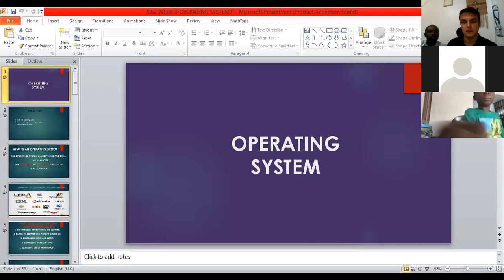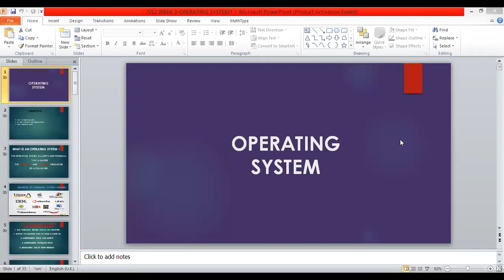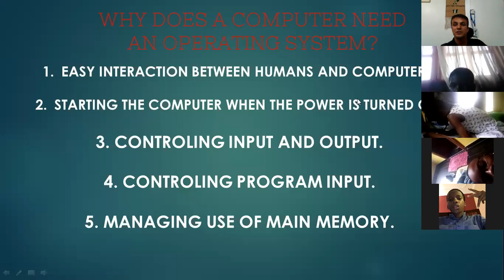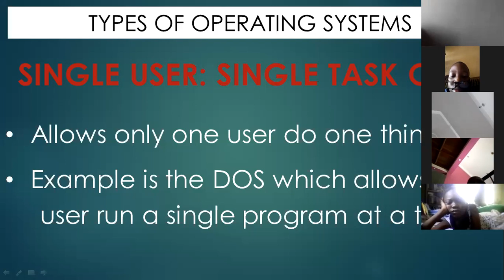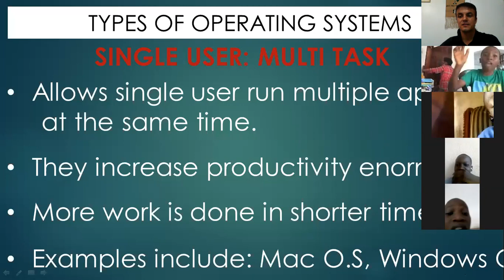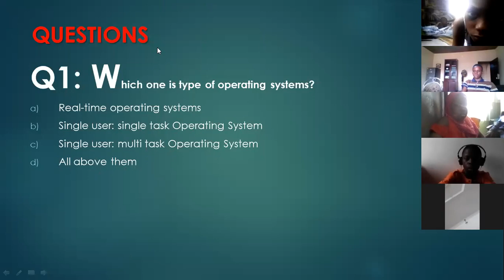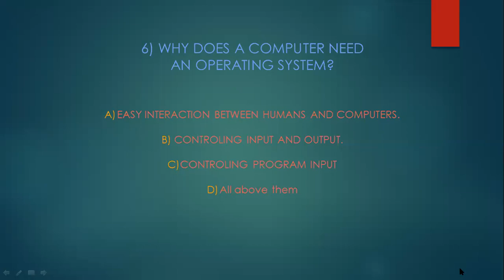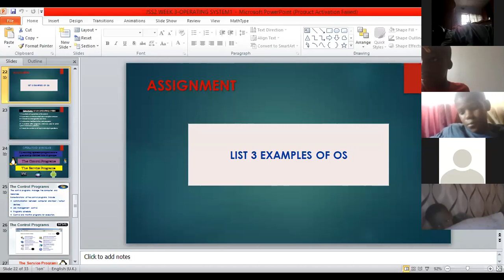COMPUTER 25/10/2019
JSS 2